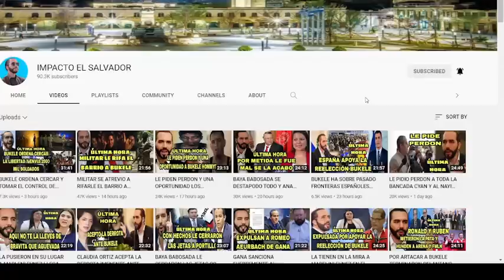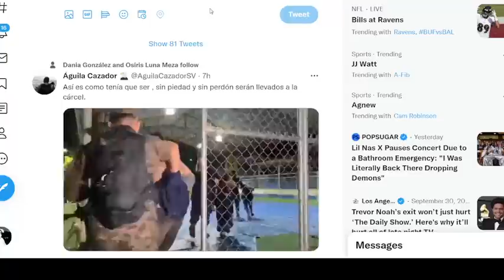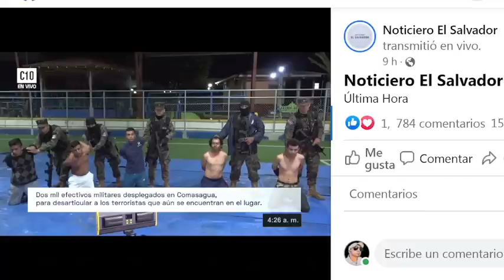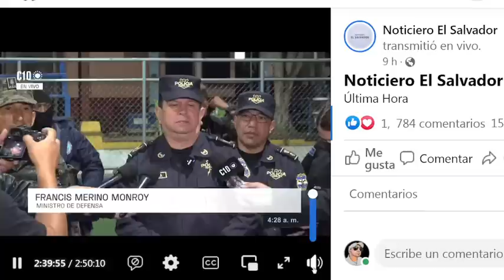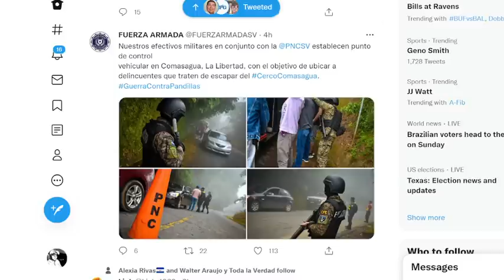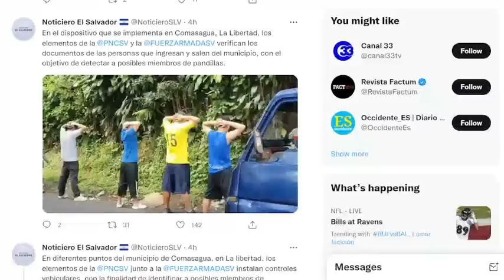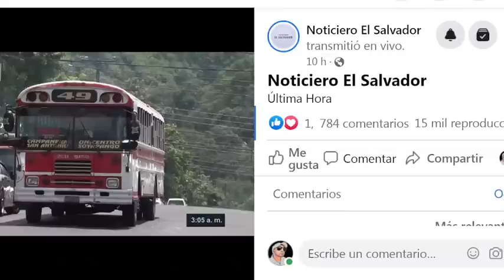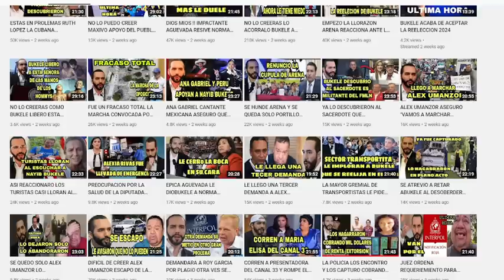BUKELE LOGRA CAPTURAR LOS HOMMYS CULPABLES DE COMASAGUA AHORA PASARAN 40 AÑOS EN MARIONA